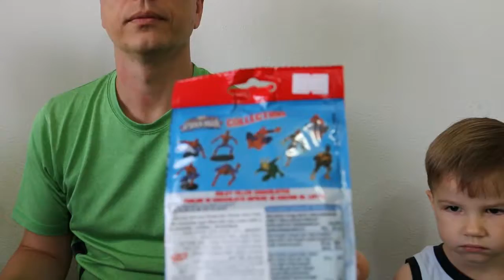Сладости для детей - огромная конфета + сюрприз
Сладости для детей - огромная конфета + сюрприз. Даник и Леша открывают посылку, где есть огромная конфета, игрушки, шоколадные шарики и много разноцветных конфет в ярких обертках различных форм и вкусов, а также конфеты Спайдермен и сюрприз. Ссылка на видео

Спасибо вам за то, что смотрите наc!